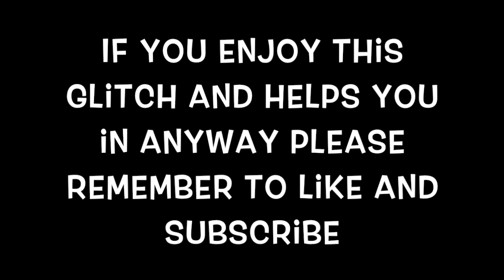*NEW* BEST GLITCH IN THE GAME -INVISABLE GLITCH! FORTNITE BATTLE ROYALE (PS4/PC/XBOX)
THIS GLITCH IS THE BEST GLITCH YOU CAN FIND IN THE GAME SO FAR!